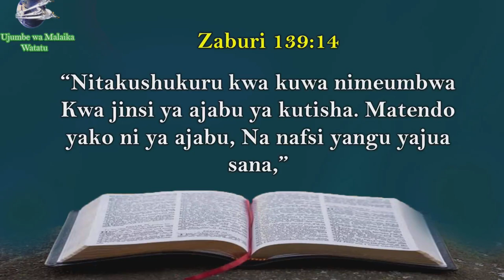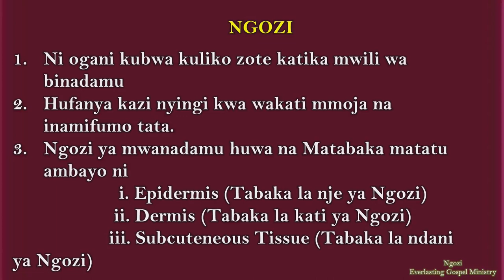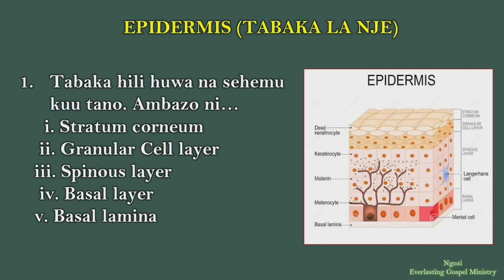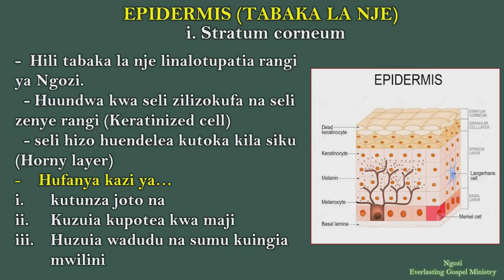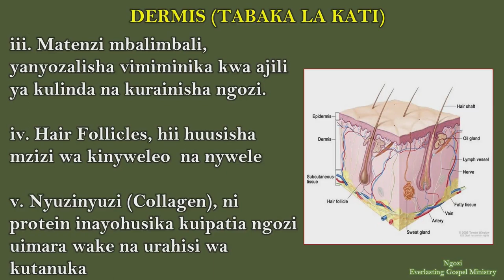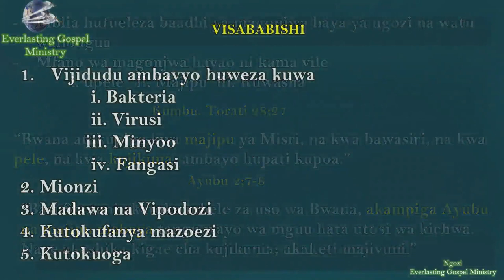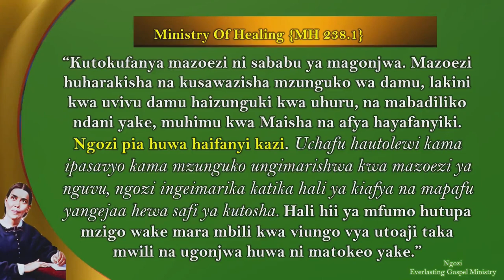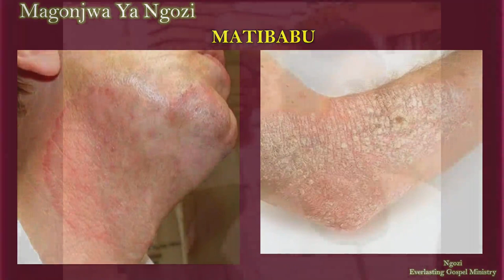AFYA YA NGOZI- 01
Zaburi 103:3
[3]Akusamehe maovu yako yote,
Akuponya magonjwa yako yote,